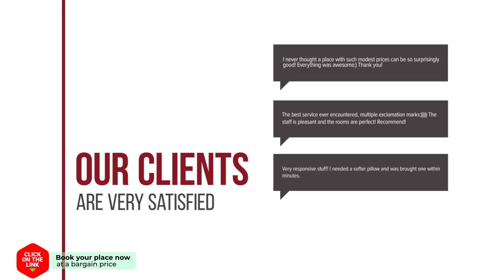Studios Kostas & Despina hotel review | Hotels in Lidia | Greek Hotels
Studios Kostas & Despina hotel video review. Hotels in Lidia, greek 3 stars hotels.